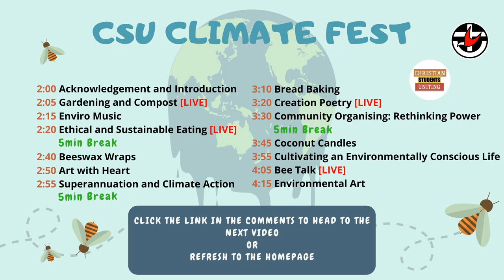Ack + Intro +SUB +Slides